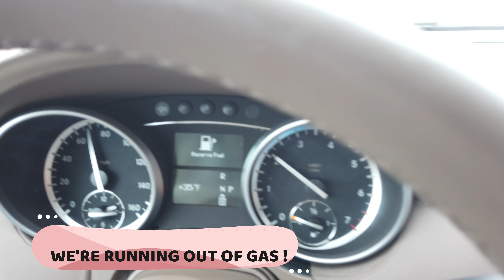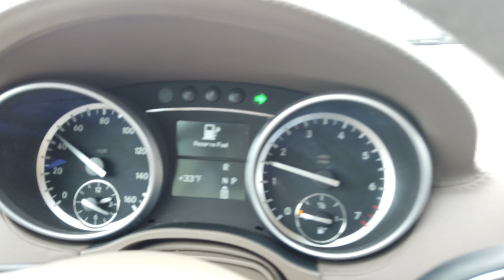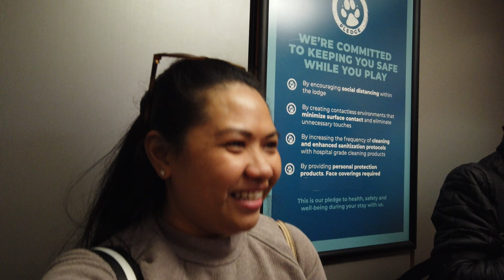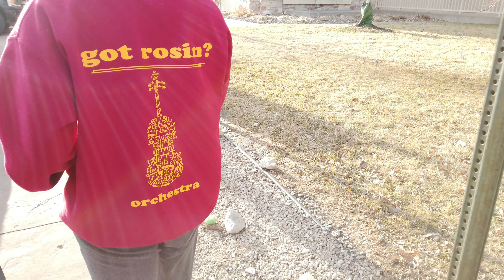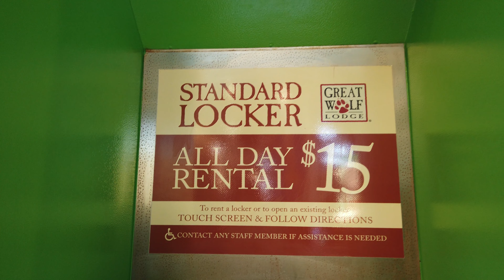Spring Break 2022 - Not HAPPY mga bagets sa NAPILI ko😞We had a PROBLEM on the ROAD!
This is our 2022 Spring Break Vacation . We went to Great Wolf Lodge and Mall of America - largest shopping mall in the US .